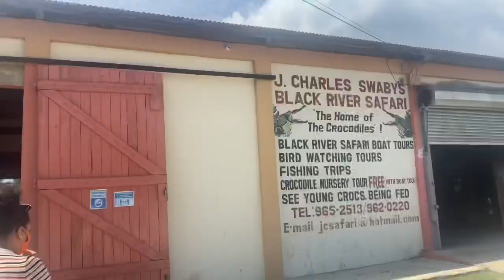JAMAICA VLOG #4| Black River Safari Crocodile Tour